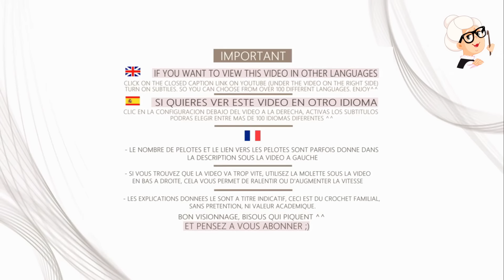Comment faire DES LINGETTES LAVABLES // DEBUTANTES AU CROCHET TUTO pas a pas